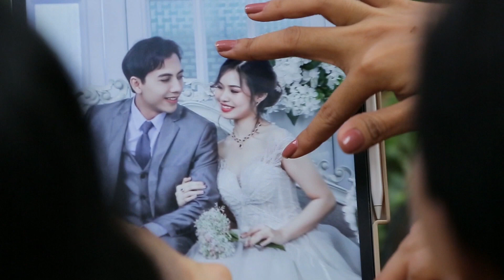ဗညားဟန် ၊ မေသက်ထားဆွေ - ဆွေပြမျိုးပြသွားကြမယ်